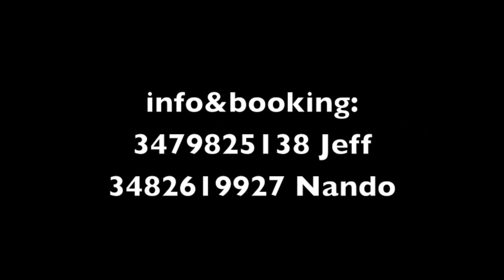Trailer Misha Gabriel a Vr 7.4.2013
Straordinario appuntamento con Misha Gabriel alla Palestra Athleta di S.Pietro in Cariano (Vr)!!!
Dalle ore 14.00 workshop con una delle più luminose stelle del firmamento della danza americano.
Info & booking: 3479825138 Jeff 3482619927 Nando